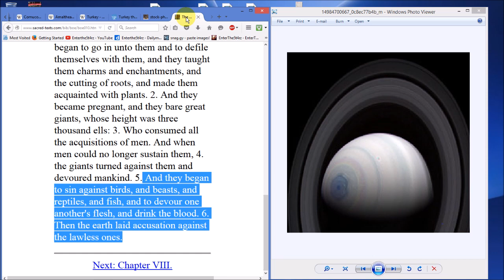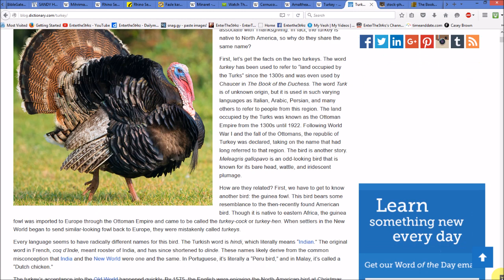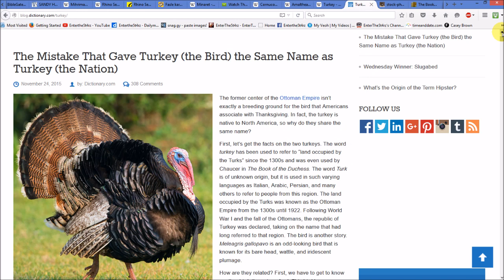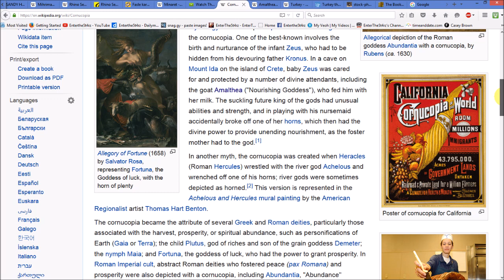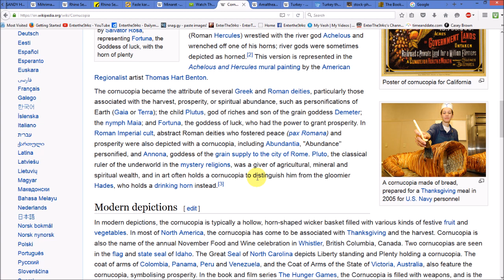TURKEY WAR on TURKEY DAY?Thanksgiving, the & Hunger Games Horn of the gods DECODED